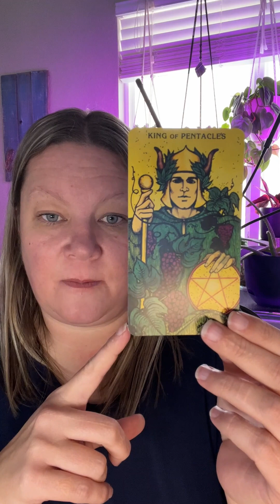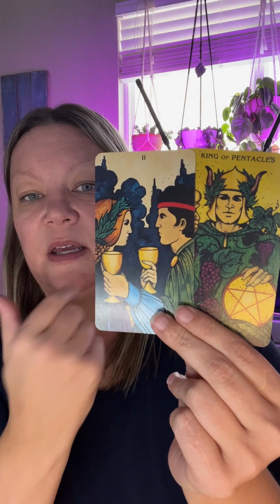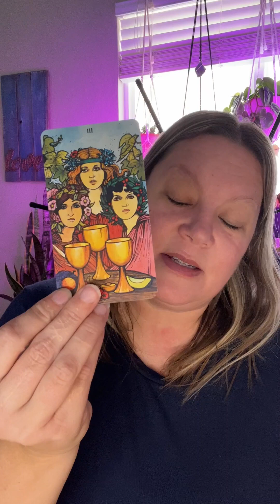SCORPIO - March Vibe Check-In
These videos are short and sweet, straight to the point!

March has a lot of shifts going on in the cosmos, and we’ll be feeling those to some degree in our personal lives.

March 7: Saturn moves into Pisces. Those of you with Natal Saturn in Pisces are starting your Saturn return journey.

March 20: Sun in Aries marks astrological new year.

March 23: Pluto into Aquarius

March 25: Mars into Cancer

Even if you don’t follow astrology that closely or even your own chart, that’s ok. These messages are still relevant for you. Also just know this stuff is happening out in space, so if things get interesting, as they tend to do, you’ll know why.

Did you connect with the reading and want to exchange energy monetarily, buy me a slice 🍕 (in true Taurus fashion lol food), link is below:

Donations are never expected and any donation you make is endlessly appreciated. My intention is for your gift to return to you 10 fold. Good karma makes you more attractive! 😉😌

Check me out on Instagram for quick daily messages.

A smidge about me:

☀️ Taurus
🌙 Virgo
⬆️ Cancer

✨human design✨
Manifesting Generator 🔋
Emotional Authority 🌊
5/1 profile 🪞🕵🏼‍♀️

INFJ

Enneagram 4